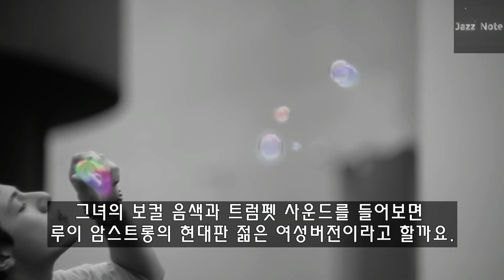재즈계의 새로운 바람! 안드레아 모티스(Andrea Motis)트럼펫&보컬리스트. 재즈음악[ENG,日本語 SUB]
Andrea Motis - He's Funny That Way

오늘 추천해 드리는 뮤지션은 아주 대단하며 앞으로 미국의 재즈 시장과 그래미어워드 까지도 생각해 볼 수 있는 그런 뮤지션이죠. 그리고 그녀의 나이는 고작 25살입니다. 재즈계의 새로운 바람! 트럼페니스트이자 색소포니스트이며 싱어송라이터인 바로 안드레아 모티스(Andrea Motis)입니다.